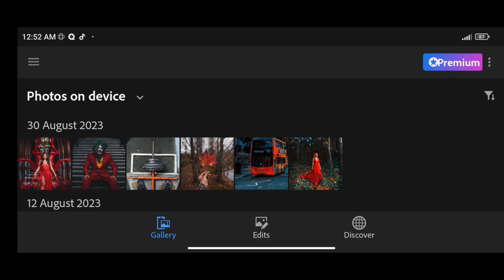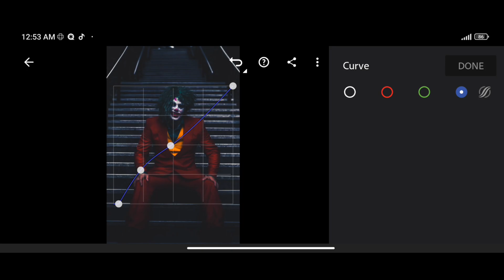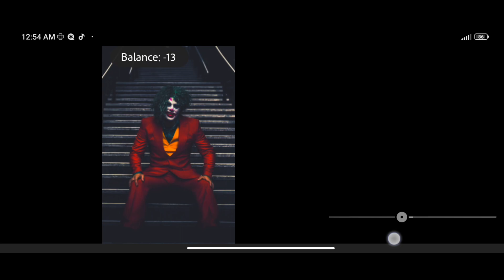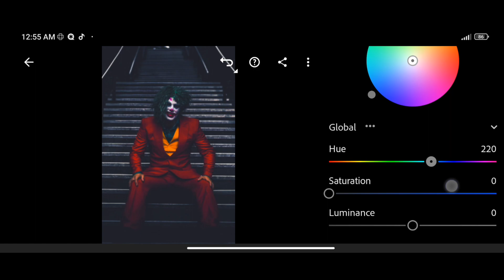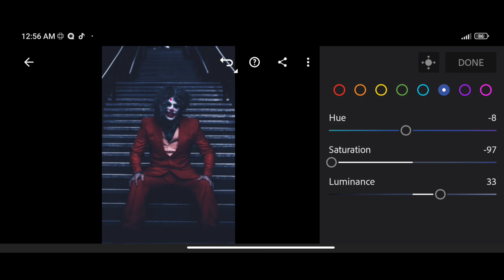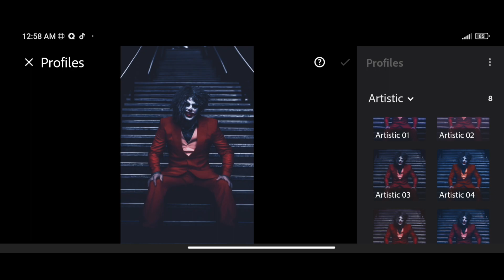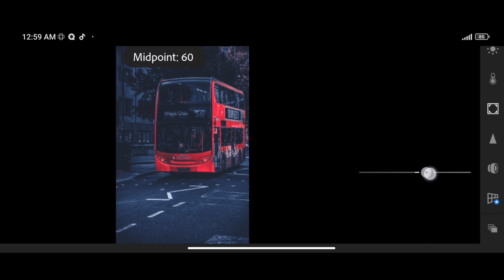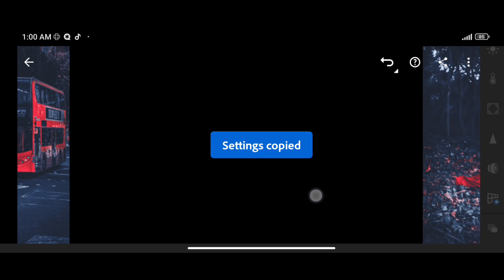🖍️DEEP reds preset edit lightroom mobile tutorial.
"📸 In this tutorial, I'll guide you through the process of editing photos using the captivating 'DEEP REDS' preset in Lightroom Mobile. Transform your images with rich and intense red tones, giving your shots a dramatic and alluring vibe. Whether you're a photography enthusiast or a content creator, this tutorial will help you master the art of editing and create stunning visuals.

Feel free to customize the description to match your video's style and content.